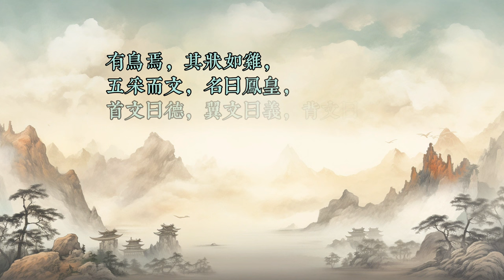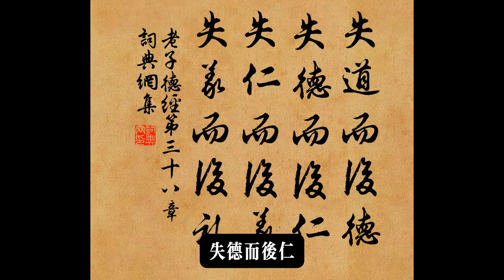【山海經】鳳凰神鳥來源於伏羲風氏？被奉為神獸卻吃盡苦頭的犀牛，《西遊降魔篇》的吃人大魚，滿地金玉，都在此經！chinese myths｜凡尘尋寶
鳳凰神鳥俱“德義禮仁信”五个字於一身，名字來源於人文始祖伏羲風氏？鳳凰果然是神鳥。“孔雀”“孔子”是否有關聯呢？被奉為神獸的犀牛，却吃尽了人间的苦头。《西遊降魔篇》的吃人大魚，滿地金玉，都在此經！

00:00 Introduction
02:29 通天犀煉金剛不壞之身為人解毒
06:02 似鱼却尾如蛇兇猛無比的沙僧原型：虎鮫
08:24 高貴的白鳥之王鳳凰和氏族，儒家道家的關係
11:28 鳳凰是否真實存在過
13:53 孔雀名字起源是否和孔子有關